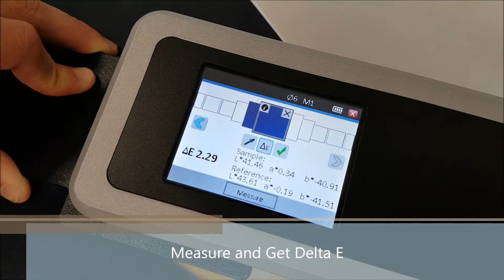Barbieri Spectro LFP qb: Spot Measurement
Spot Measurement with Barbieri Spectro LFP qb Spectral Unit